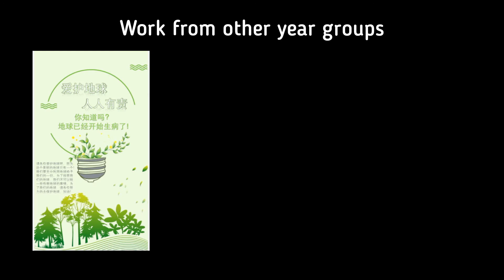Our Mandarin Learning Experience | GEMS International School Tropicana Metropark